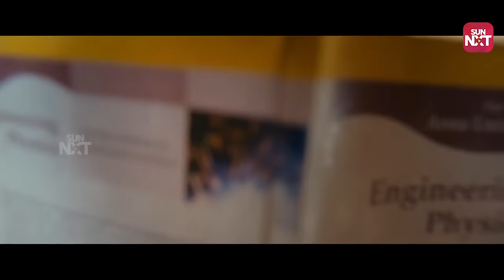The moment of Shriya feels Dhanush's love | Kutty | Tamil | Shriya Saran | Sun NXT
Shriya who is already in a relationship hates Dhanush. Nonetheless Dhanush tries his best to make Shriya fall in love with him.
Kutty is 2010 Indian Tamil-language romantic action-drama film directed by Mithran Jawahar, who with the project, recombines with the lead actor following the success of their previous venture. The film stars Dhanush, Shriya Saran and Sameer Dattani with Radha Ravi playing a pivotal role. The film, a remake of the Telugu film Arya (2004), has Gemini Film Circuit as the producers, whilst Devi Sri Prasad handled the music composition.